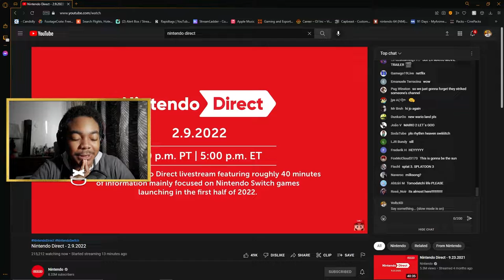Reacting To The NINTENDO DIRECT!! (FEBURARY 2022)